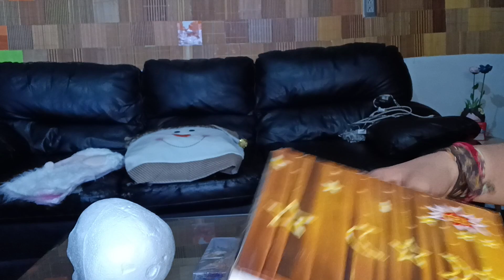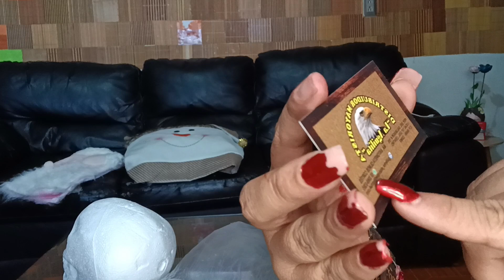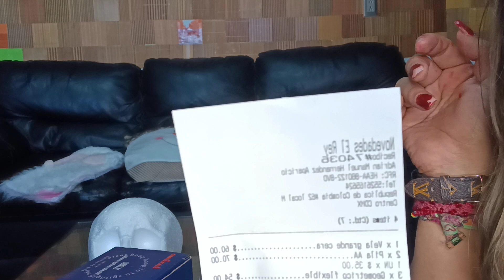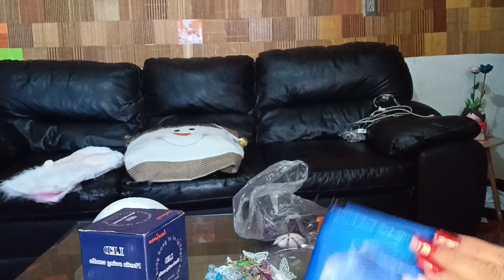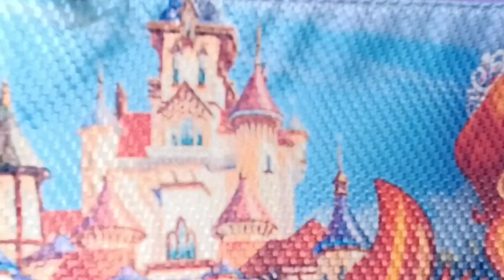🛍️compras variadas para hacer negocio💀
los Legos se compraron en república de Colombia número 93 local nueve a un lado de los baños entre Rodríguez Puebla y torres Quintero

las guías en república del Salvador su tel es el 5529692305